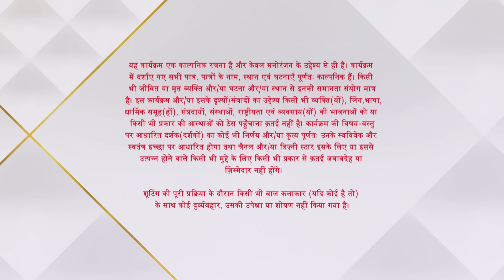Yeh Rishta Kya Kehlata Hai | ये रिश्ता क्या कहलाता है | Kya mil paayenge Akshara aur Abhimanyu?